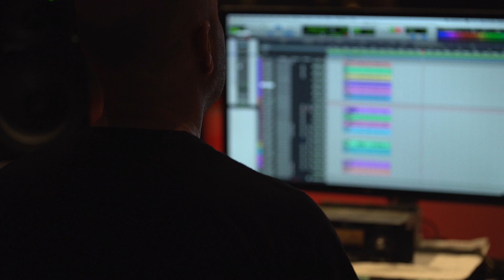The Taylor James Show - Special Guest Aaron Pritchett (Season 1 Episode 2)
Welcome to The Taylor James Show!

Tune in to hear how Canadian Country music star Aaron Pritchett made his way up the ladder to success and his thoughts on Country music, family and friends.

Hosted by Vancouver recording artist and songwriter Taylor James, ‘The Taylor James Show’ is a unique and entertaining talk show that shines a light on the essence of recording artists and musicians through the telling of their stories, playing music together and sipping fine wine, perfectly paired to each guest.

The Taylor James Show is an intimate and light hearted show, that aims to educate and inspire viewers through the stories, passions and drive of her musical guests, as well as showcasing some passionate people in the wine industry who make it possible for us to enjoy a variety of fine wines for all occasions.

THE TAYLOR JAMES SHOW
Episode 1: Jan 7, 2019 @ 7pm w/ Jim Byrnes
Episode 2: Feb 11, 2019 @ 7pm w/ Aaron Pritchett
Episode 3: Mar 18, 2019 @ 7pm w/ Karen Lee Batten
Episode 4: Apr 22, 2019 @ 7pm w/ Shaun Verreault

Executive Producer: Taylor James
Producer: Angela Harris, Fair Wend Entertainment Services
Host: Taylor James

FILMED AT
Creativ Recording Studios, North Vancouver, BC
AUDIO ENGINEERS
Eric Reed & Sheldon Zaharko

FILM CREW ON LOCATION
DOP/Camera Operator: Mike Southworth
Lighting Designer/Rigging: Byron Kopman
Camera 2: Doug Fury
Camera 3: Barry Ambrosio
Hair & Makeup: Allison Giroday & Tasha Vu

HOUSE BAND
Music Director: John MacArthur Ellis
Drums: Geoff Hicks
Bass: Rob Becker
Acoustic/Electric Guitars & Vocals: Taylor James
Piano & Organ: Darryl Havers
Electric Guitar & Background Vocals: Jay Buettner
Electric Guitar, Pedal Steel & Background Vocals: John MacArthur Ellis

HOSPITALITY
Fair Wend Entertainment Services, North Vancouver, BC (Jaycie Harris, Holley Harris and Scott Oerlemans)
Catering: S’wich Catering, North Vancouver, BC

POST PRODUCTION
Video Editing: Mike Southworth, Collide Entertainment
Interview Audio Editing: Taylor James & Mike Southworth
Audio Mixing & Mastering: John MacArthur Ellis
Equipment provided by Alterna Films and Collide Entertainment